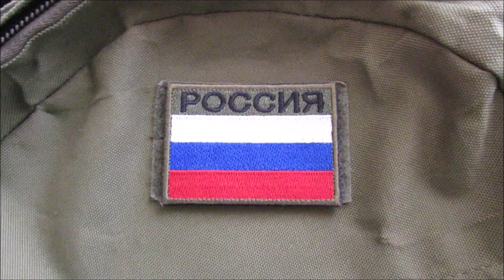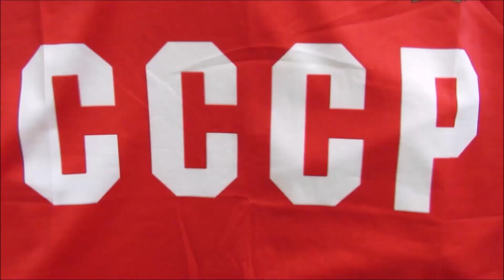HABLANDO SOBRE EL CANAL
Un momento diferente en CCCP (el Canal de Cine y Cultura Popular), un pequeño reporte de cómo van las cosas en el canal y de nuevas ideas que pronto se irán concretando.